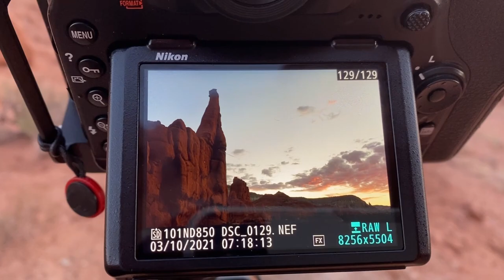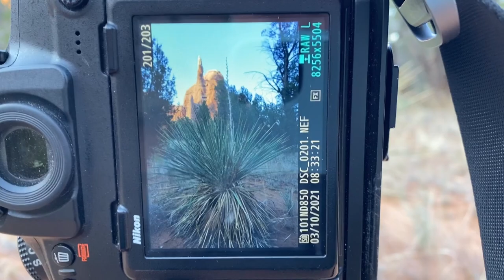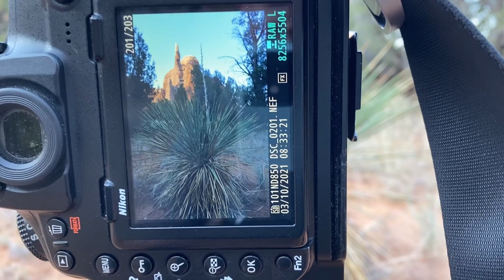Camping and Photographing in Kodachrome Basin State Park Utah | Dutch Oven Pumpkin Dinner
After spent the night in the Tushar Mountains of Utah I drove down to Kodachrome Basin State Park and spend the night enjoying the desert. I baked a pumpkin for dinner in a dutch oven and photographed the night sky and the sunrise the next morning. It was an amazing outing!

Tomas Mitchell

Music Butterfly by William Coulter and his band Orison check them out

Music Alasdair Mhic Cholla Ghasda by Capercaillie find more about them

Highland Traveler Theme Music by me, Tomas W. Mitchell.

Video Chapters
00:00 Exploring the Tushar Mountains Music The Butterfly by Orison
07:19 Preparing dinner at Kodachrome Basin State Park Music by Capercaillie
13:18 Greetings from Kodachrome Basin and eating my baked pumpkin.
17:54 Photographing the night sky over Kodachrome Basin.
20:10 Sunrise over Kodachrome Basin State Park.
24:09 Exploring Kodachrome Basin
30:57 Thanks for Watching! Happy Trails